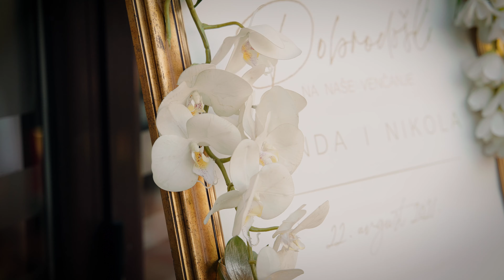Sanda i Nikola wedding